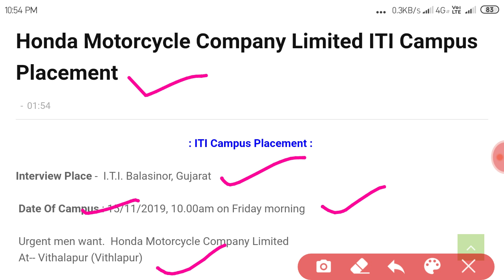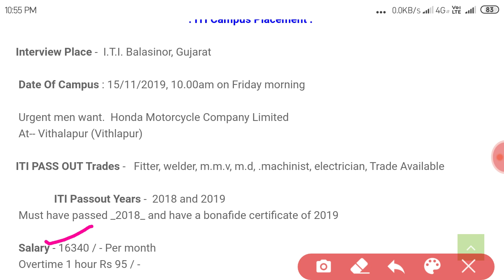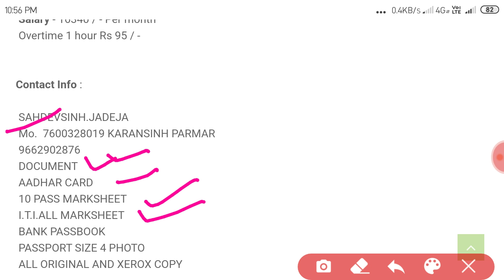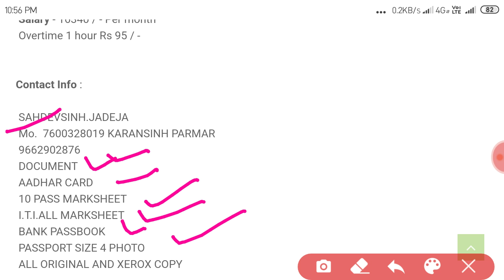होंडा मोटरसाइकिल मे जोब का शानदार मौका योग्य और इच्छुक विद्यार्थि जरुर जाये